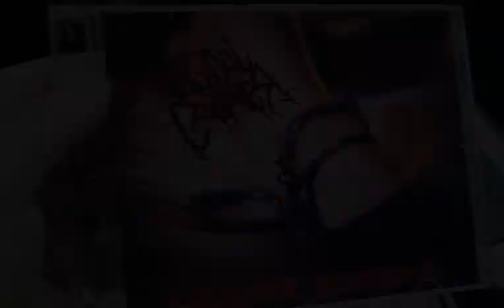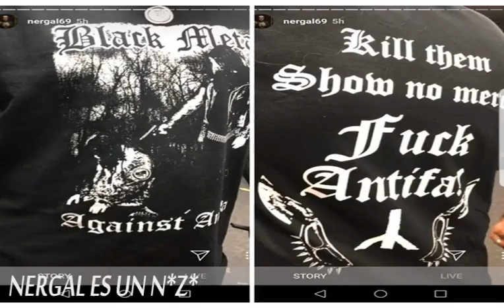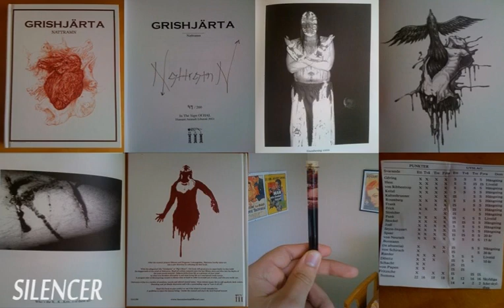El Iceberg del Heavy Metal (Parte 3) (Loquendo)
Bueno, bueno, y bueno, aquí la tercera y penúltima parte del Iceberg del Heavy Metal, espero que lo hayan disfrutado mucho y muchas gracias por el gran apoyo hacia el Iceberg, un saludo a todos!! ;)